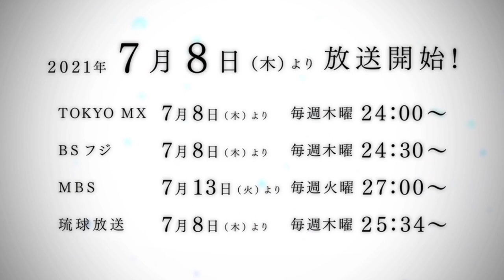『白い砂のアクアトープ』ボイスドラマ「風花と夏凛の沖縄県南城市観光地紹介」#03：奥武島編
TVアニメ『白い砂のアクアトープ 』
2021年7月8日より、TOKYO MX、BSフジ、MBS、琉球放送にて放送開始！
監督・篠原俊哉、シリーズ構成・柿原優子、そして制作・P.A.WORKS。
少年・少女たちの青春を描いた『色づく世界の明日から』でもタッグを組んだ彼らが新たに手掛ける、沖縄県のちいさな水族館を舞台にした完全新作オリジナルアニメーション。

沖縄にやってきたばかりの宮沢風花は、南城市で出会った観光協会職員・久高夏凛の案内で沖縄県南城市の観光地巡りをすることに！その様子を描いたボイスドラマ「風花と夏凛の沖縄県南城市観光地紹介」を公開！

今回は、奥武島をご紹介！
沖縄でおやつとして食べられている奥武島の名物とは！？

【放送情報】
TOKYO MX ：7月8日より、毎週木曜24:00〜
BSフジ  ：7月8日より、毎週木曜24:30〜
MBS  ：7月13日より、毎週火曜27:00〜
琉球放送 ：7月8日より、毎週木曜25:34〜
AT-X  ：7月12日より、毎週月曜23:30〜
              リピート放送：毎週(水)11:30〜、毎週(金)17:30〜

【再放送情報】
TOKYO MX：7月9日より、毎週金曜19:30〜

【配信情報】
ABEMA・dアニメストア・Amazonプライムビデオ・U-NEXT・アニメ放題・ニコニコチャンネル・バンダイチャンネル・Hulu・FOD・ひかりTV・アニマックス・Amazonビデオ・ビデオマーケット・music.jp・GYAO!ストア・クランクイン！ビデオ・MBS動画イズム・TVer・GYAO!・DMM.com・HAPPY!動画・TELASA・J:COMオンデマンド メガパック・milplus・auスマートパスプレミアム・ニコニコ生放送

【STORY】
「――見えた？」

くくるは、そっと、がまがま水族館のヒミツを教える。

「ここではときどき、『不思議なもの』が見えることがある」

夏の日差しが降り注ぐ、沖縄。
那覇市内からバスに乗り1時間あまり揺られた先に、その水族館はある。
沖縄本島南部、美しいビーチのすぐ脇にある、ちいさな、すこしさびれた「がまがま水族館」。

18歳の女子高生・海咲野くくるは、そこでまっすぐ、ひたむきに仕事をしていた。
祖父に替わって「館長」を名乗るほど、誰よりもこの水族館を愛している。

ある日くくるは、水槽の前で長い髪を揺らしながら大粒の涙をこぼしていた女の子・宮沢風花と出逢う。
風花は夢だったアイドルを諦め、あてもない逃避行の先に、東京から沖縄へやってきたのだ。

がまがま水族館に流れる、ゆっくりとした、やさしい時間。
居場所を求めていた風花は、「水族館で働きたい」と頼み込む。

出会うはずのなかったふたりの日常は、こうして動き始めた。

しかし、がまがま水族館は、「不思議」と一緒に、「閉館の危機」という大きな問題を抱えてもいた。

迫りくるタイムリミットを前に、ふたりは立て直しを目指して動き始める。

かけがえのない場所を、あたたかな寄る辺を、守るために。

【STAFF】
原作：projectティンガーラ
監督：篠原俊哉
シリーズ構成：柿原優子
キャラクター原案：U35
キャラクターデザイン・総作画監督：秋山有希
美術監督：鈴木くるみ
美術監修：東潤一
美術設定：塩澤良憲
撮影監督：並木智
色彩設計：中野尚美
3D監督：鈴木晴輝
編集：髙橋歩
特殊効果：村上正博
音楽制作：ランティス
音響監督：山田陽
プロデュース：infinite
制作：P.A.WORKS

【CAST】
海咲野 くくる：伊藤美来
宮沢 風花：逢田梨香子
照屋 月美：和氣あず未
久高 夏凛：Lynn
仲村櫂：土屋神葉
屋嘉間志空也：阿座上洋平
おじい：家中宏

【MUSIC】
OP主題歌：ARCANA PROJECT「たゆたえ、七色」
（作詞：⽥淵智也　作曲：草野華余⼦　編曲：堀江晶太　ストリングスアレンジ：宮野幸⼦）
ED主題歌：Mia REGINA「月海の揺り籠」
（作詞・作曲：草野華余⼦　編曲：中⼭真⽃）